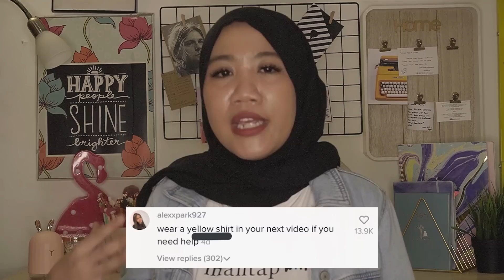BRITNEY BERI SIGNAL MINTA PERTOLONGAN ?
Thankyou sambutan baik dan hangat nya untuk produk kolaborasi aku dan terasrumahmu..
i love you wak!!!

Stay safe and healty waaak!!!❤